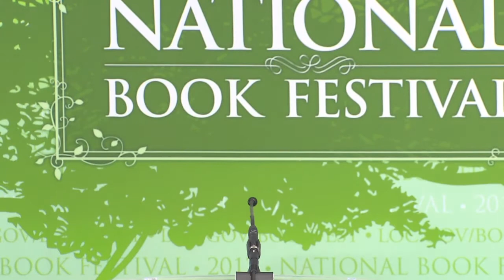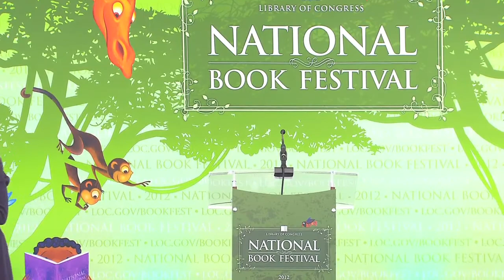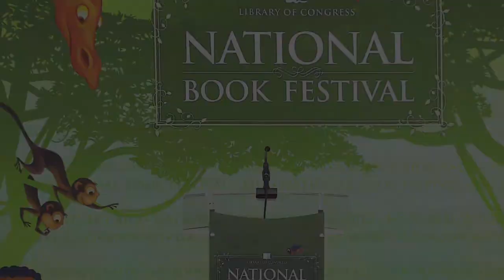Susan Richards Shreve: 2012 National Book Festival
Susan Richards Shreve appears at the 2012 Library of Congress National Book Festival.